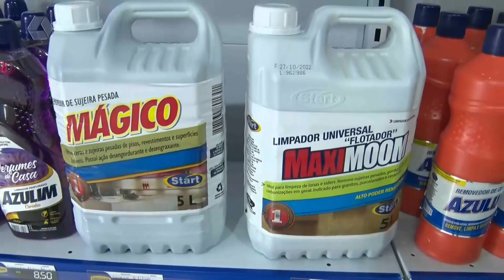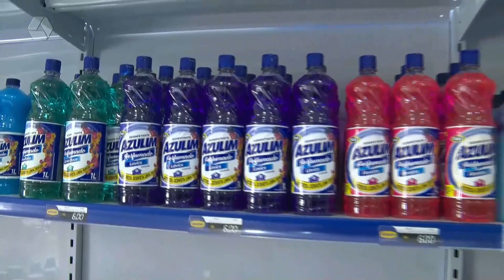TVC Empresa: Foco Limp oferece produtos especializados em limpeza doméstica e industrial